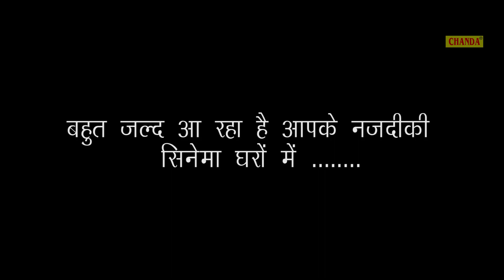क्रान्ति || Trailor || Raju Singh Anuragi, Lovely De, Parmanand Sharma, Pinki Paswan Bhojpuri Movie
Chanda Cassettes Present “ Song Name ” a Latest New Haryanvi Song 2017.  Song by  Singer Name & Female Singer Name Directed by " Director Name" Featuring Artist Name & Female Name exclusively on Chanda.

Video Credits

Bhojpuri Full Movies : - Kranti
Artist :- Raju Singh Anuragi, Lovely De, Parmanand Sharma, Pinki Paswan, S K Deepak, Heera Singh, Bhuprndra, Iatiyak, Manoj Raut Virag Yaduvanshi, Vikash Pandey, Santosh Pandey
Lyrics :- Ranjan Das, Bijendra Jakhmi, Bablu Singh Bachcha, Laxmi Prasad Yadav,
# Producer / Writer / Director : Arjun Prasad Yadav
Music Director :- Parvej

Special Thanks
Music Label & Copyrights :- Chanda Cassettes